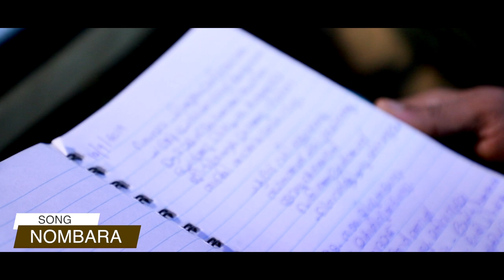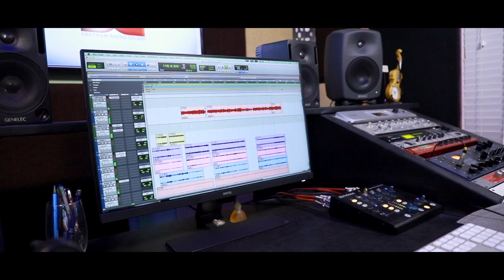daleema jojo | NOMBARA | DELIMA | MONCY THOMAS | ROY JOHN CHIRACKAL | GEETHAM MEDIA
GEETHAM MEDIA presents the brand new song " NOMBARA "

ALBUM : CHANKODU CHERKKUNNA SNEHAM
SONG : NOMBARA
LYRICS : ROY JOHN CHIRACKAL
SINGER : DELIMA
MIXING & MASTERING : JINTO JOHN
STUDIO : GEETHAM KOCHI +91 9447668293